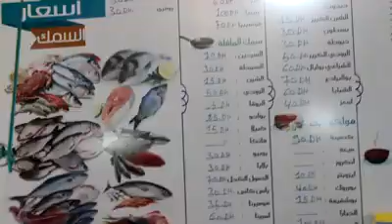Sou9 Asmak houwara wald tayma mowatinin tay 9oulo asmk ghaliya